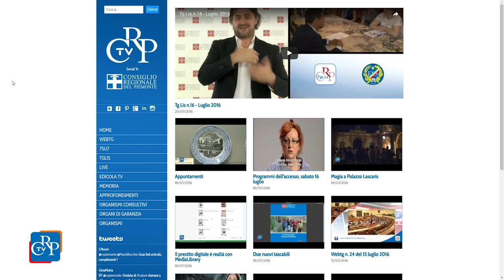CrpTv nella lingua italiana dei segni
Il Consiglio regionale del Piemonte, primo in Italia, realizza un Tg nella lingua dei segni destinato alla fruizione dei non udenti. Curata in collaborazione con l’Ens, Ente nazionale sordi, del Piemonte, tutte le settimane viene trasmessa sulla social tv del Consiglio regionale l’edizione tradotta nella lingua dei segni del settimanale televisivo. Fruibile sul sito istituzionale viene anche distribuita alle emittenti locali piemontesi.